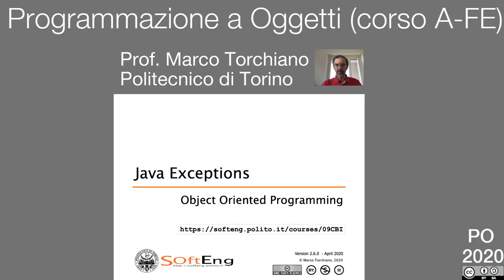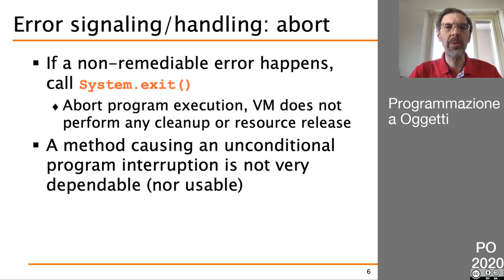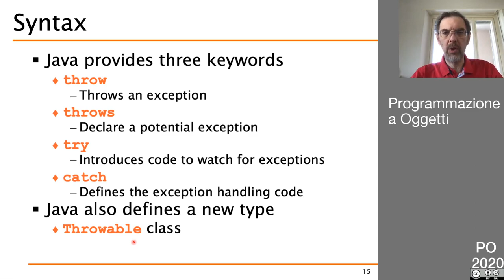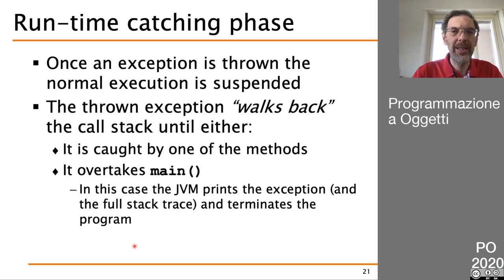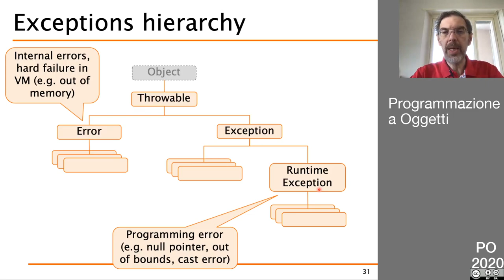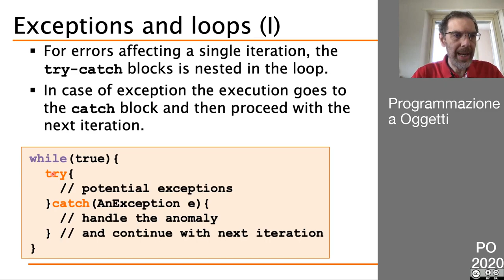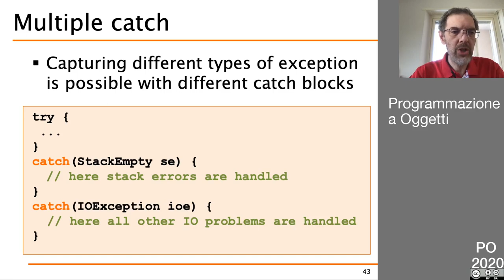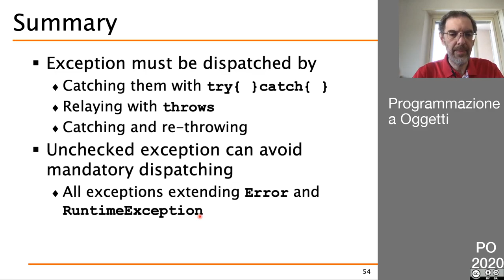30 Eccezioni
- gestione anomalie tramite eccezioni
- meccanismo di gestione
- classi di eccezioni